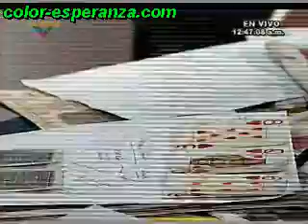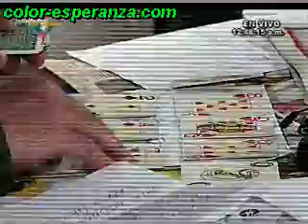La Hojilla se burla de America Sanchèz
Mario Silva cobardemente a America Sanchez, en compañìa de un "Diputado Revolucionario"